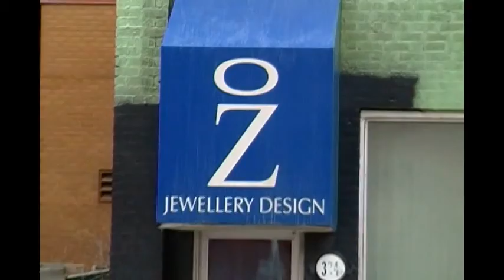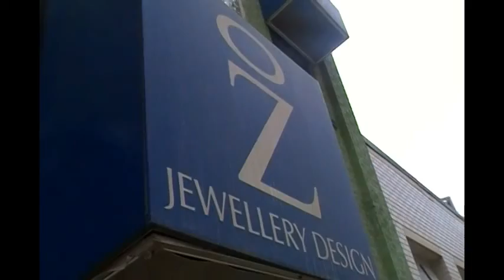The Tyler Morgan Show: Episode 185